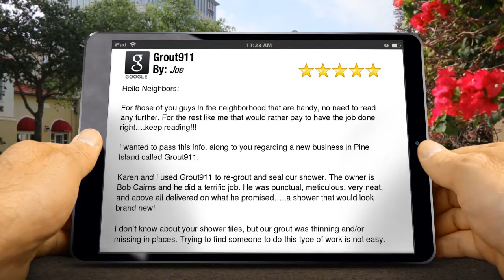Grout911 Warwick NY Review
New Rating

        Hello Neighbors:

For those of you guys in the neighborhood that are handy, no need to read any further. For the rest like me that would rather pay to have the job done right….keep reading!!!

I wanted to pass this info. along to you regarding a new business in Pine Island called Grout911.

Karen and I used Grout911 to re-grout and seal our shower. The owner is Bob Cairns and he did a terrific job. He was punctual, meticulous, very neat, and above all delivered on what he promised…..a shower that would look brand new!

I don’t know about your shower tiles, but our grout was thinning and/or missing in places. Trying to find someone to do this type of work is not easy. It took Bob about (4) hours to completely remove the old grout, re-grout around all the tiles and he came back 2 days later to completely seal the shower.

Best Regards,

Joe

        Grout911
        36 Mountainside Rd
        Warwick NY
        10990